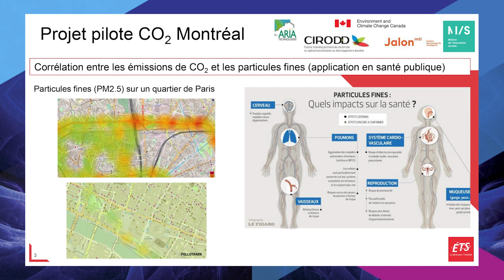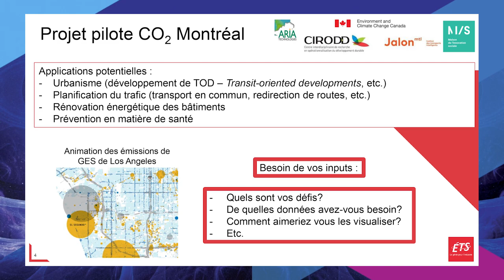SÉRi 7 - Vitrine technologique – Annie Levasseur - École de technologie supérieure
Annie Levasseur de l’ÉTS nous présente la vitrine technologique:
« Projet pilote CO2 Montréal: Inventaire d'émissions de GES plus précis, spatialisé, sectorisé et dynamique »
Vitrine technologique - SÉRI 7 - Végétalissime
14 mai 2019